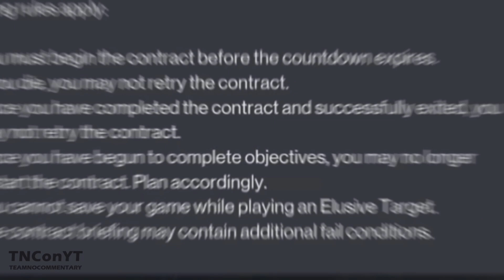Hitman WoA | Elusive Target | The Stowaway - Year 3 | Silent Assassin Suit Only No commentary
Continuing my Hitman WoA Silent Assassin Suit Only series with Year 3 of The Elusive Target known as The Stowaway completed with a Silent Assassin Suit Only rating with no commentary.

About the Game:
Hitman is a stealth video game franchise developed by IO Interactive. The World of Assassination (WoA) Trilogy released in three parts, Hitman (2016), Hitman 2 (2018) and Hitman 3 (2021). The Trilogy is available on Microsoft Windows, MacOS, PlayStation 4, PlayStation 5, Xbox One, Xbox Series X and Linux. In Hitman WoA, you assume the role of a cloned contract killer named Agent 47, who travels around the world to assassinate various targets that are assigned to him by the International Contract Agency (ICA), a fictional intelligence agency.